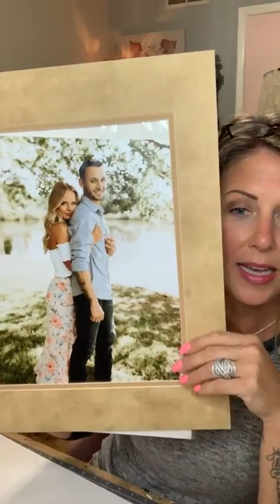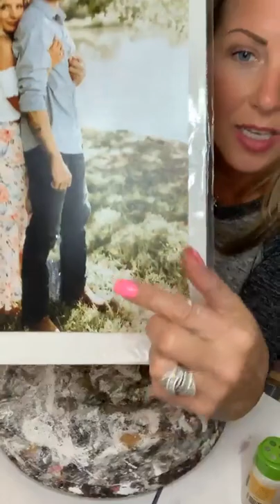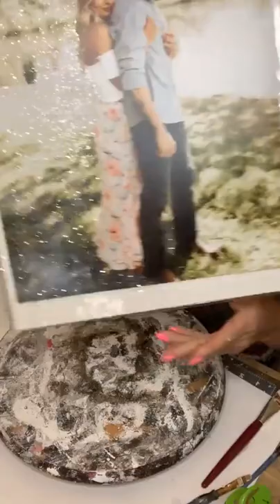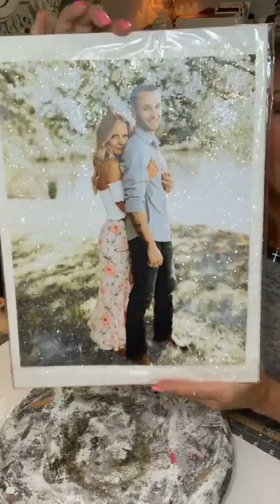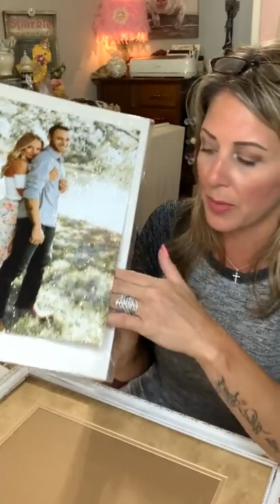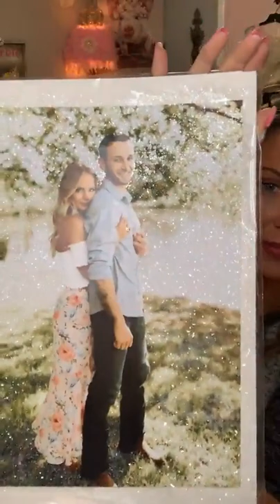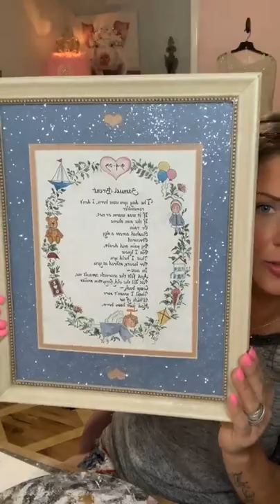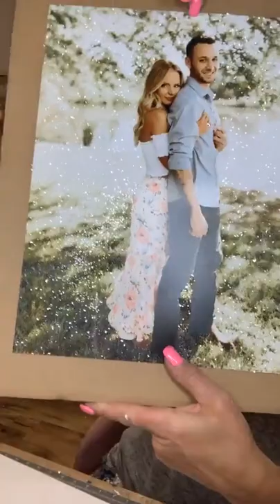diamond dust a photo!